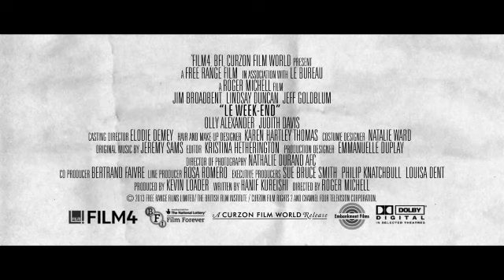Le Week-End: world exclusive trailer for Roger Michell's new film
Le Week-End is the latest collaboration between director Roger Michell and writer Hanif Kureshi, following The Buddha of Suburbia, The Mother and Venus. Le Week-End follows a mini-break in Paris for Jim Broadbent and Lindsay Duncan, hoping to revive their flagging marriage. Jeff Goldblum features as one of Broadbent's old college friends, unexpectedly also in the city

Le Week-End premieres at the Toronto film festival in a fortnight and opens in the UK on 11 October